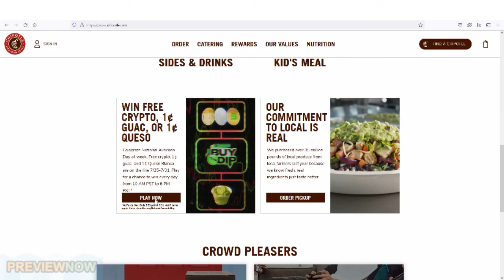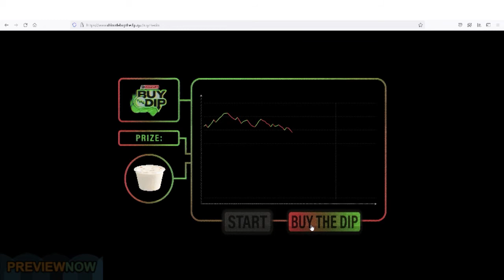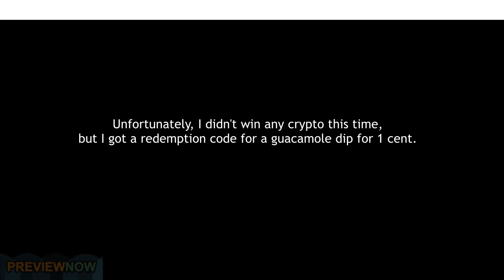Win free Crypto at Chipotle Gameplay - Free Bitcoin, Dogecoin, Etherum & Soluna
From now until July 31th, win free crypto currency at Chipotle online. Get Bitcoin, Ethereum, Avalanche, Solana, Dogecoin, or a dip.